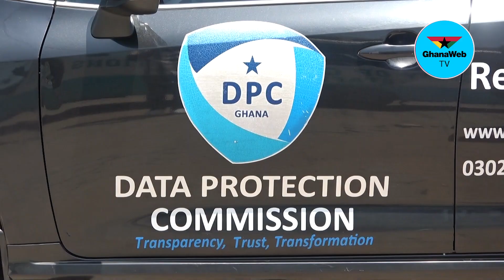Data Protection Commission, Ghana, expects entities to bring their processes its supervisory radar